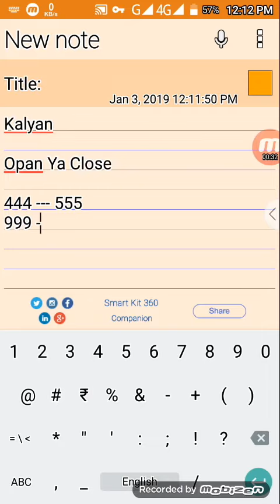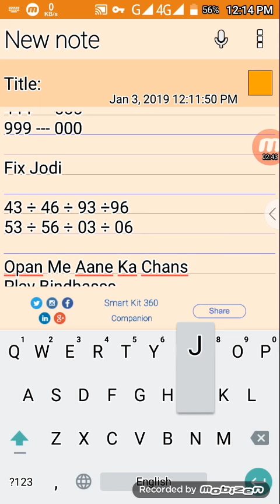03 ! 01 ! 2019 .Kalyan opan to close today.kalyan fix jodi ! Kalyan opan ! Kalyan satta nambar !